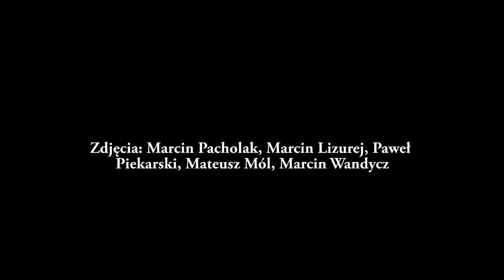Uprawa i Żniwa w Polsce 2013 / Cultivation and Harvest in Poland 2013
Oglądaj w HD, włącz głośniki! Watch in HQ, volume up!
Produkcja RPPH Ziębice prezentująca żniwa i uprawę w jednym z najnowocześniejszych gospodarstw rolnych w Polsce. Film stworzony został bez pomocy zewnętrznych podmiotów. Zapraszamy do współpracy
Sprzęt i oprogramowanie używane w produkcji: DJI Phantom, GoPro Hero3 ,Adobe Premiere Pro, bez gimbala. Muzyka: CMA, "You're Free". Wszelkie prawa zastrzeżone.

We are proud to present a video of cultivation and harvest period in RPPH Ziebice in Poland- one of the most modern agriculture companies in Poland. The movie was made without external help- it's amateur production.
Equipment and software used: DJI Phantom, GoPro Hero 3, no gimbal, Adobe Premiere Pro.